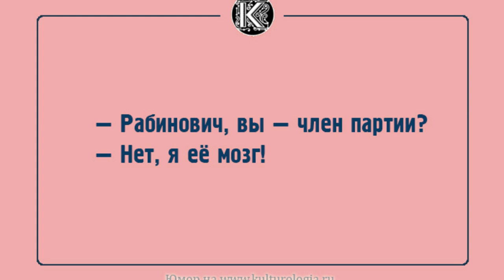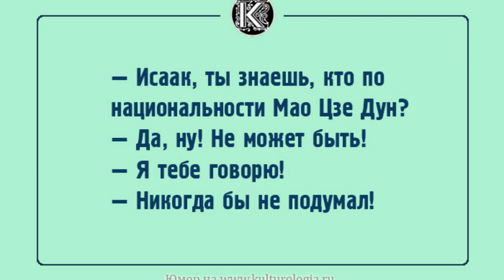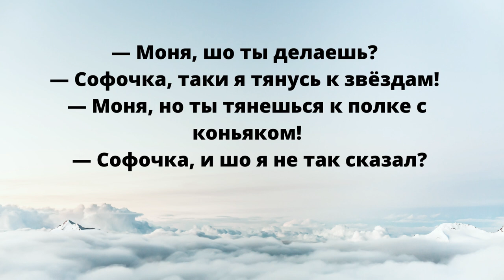Величайшая еврейская шутка за всю историю.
Евреи, конечно, умеют смеяться над собой и вышучивать свои недостатки. Есть анекдот про трех евреев, которых вот-вот расстреляют. Сержант спрашивает каждого, хочет ли он повязку на глаза. «Да», – смиренно отвечает первый еврей. «Хорошо», – тихо говорит второй. «Нет, – говорит третий еврей, — мне не нужна твоя паршивая повязка на глаза!» Второй еврей шепчет ему: «Слушай, Мойше, возьми повязку. Не создавай нам проблем».«В 1893 году главный раввин Великобртании Герман Адлер написал эссе о еврейском юморе для «Эклектического журнала иностранной литературы, науки и искусства». Он отвечал на утверждение двух выдающихся интеллектуалов, Эрнеста Ренана и Томаса Карлейля, что у евреев полностью отсутствует чувство юмора (вероятно, они проецировали на своих еврейских современников средневековую карикатуру о суровых фарисеях). Раввин Адлер собрал примеры еврейского юмора — от Танаха до Мозеса Монтефиоре. Так почему евреи так любят смеяться? Зигмунд Фрейд в своем эссе «Остроумие и его отношение к бессознательному» (1905) уделяет необычно много места еврейским шуткам; ясно, что он считает еврейский юмор замечательным. В то время, когда евреи были чрезвычайно осторожны в печатных высказываниях о своих соотечественниках, Фрейд приводит и несколько самокритичных еврейских шуток, например, анекдот о галицианских евреях, которые редко моются.

«Два галицианера встретились у бани.
– Ты принимал тут ванну?
– Конечно, когда я был маленький; хватит и одного раза».
Евреи, конечно, умеют смеяться над собой и вышучивать свои недостатки. Есть анекдот про трех евреев, которых вот-вот расстреляют. Сержант спрашивает каждого, хочет ли он повязку на глаза. «Да», – смиренно отвечает первый еврей. «Хорошо», – тихо говорит второй. «Нет, – говорит третий еврей, — мне не нужна твоя паршивая повязка на глаза!» Второй еврей шепчет ему: «Слушай, Мойше, возьми повязку. Не создавай нам проблем».
Один из прекрасных примеров:
«Когда в 1980-е годы бывшая заключенная Селин вернулась в Терезиенштадт со своим мужем Максимилианом, их остановили у билетной кассы. «В прошлый раз, когда я была здесь, — сказала Селин кассиру, — меня пустили бесплатно».
Другой выживший в Освенциме и вернувшийся у такой же кассы закатал рукав, показал номер и спросил: «Могу я получить скидку для выпускников?»
Юмор был оружием, способом для евреев принижать и унижать тех, кто плохо с ними обращался. Один из примеров приводит в книге «Еврейский юмор» раввин Иосиф Телушкин:
«Во время Второй мировой войны в южных штатах Америки домоправительница богатого поместья звонит на местную военную базу. «Для нас будет честью, – говорит она сержанту, – накормить пятерых солдат на нашем обеде в честь Дня Благодарения. Только убедитесь, что они не евреи». «Я понимаю, мэм». В День благодарения женщина с ужасом обнаруживает пятерых черных солдат, стоящих в дверях. «Мы здесь на обед в честь Дня Благодарения, мэм», – говорят они. «Ээээээ... но ваш сержант совершил ужасную ошибку!» – говорит женщина.
«О нет, мэм, – отвечает солдат. – Сержант Гринберг никогда не ошибается».
Но величайшая еврейская шутка вокруг нас и всегда с нами: это am yisrael chai, «Народ Израиля жив!» небольшая нация снова и снова преодолевает непреодолимое. Ожидается, что евреи исчезнут, как и пожилая бездетная пара Авраам и Сарра; вместо этого они продолжают процветать год за годом. Разве это не абсурдно? Да, но оно происходит; и поэтому первого еврейского ребенка звали Ицхак».